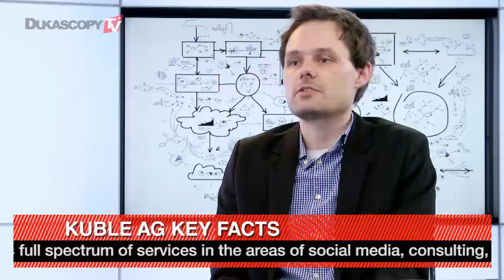Marketing de conteúdo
O que é marketing de conteúdo voltado para dados, e como ele está relacionado à rede social? Christoph Hess, Kuble AG.